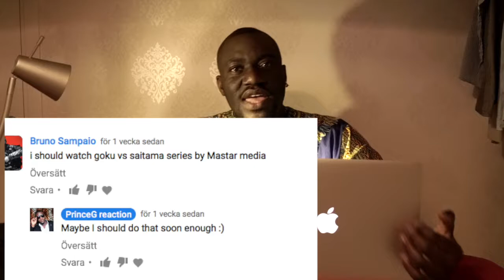Goku vs Saitama - Part 1 - REMASTERED [Dragon Ball Super vs One Punch Man] REACTION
My second episode of tonight is the first part of Goku vs Saitama. This is definitely going to be a heck of a fight between this two strong Manga characters!

The picture in the THUMBNAIL was not made by me...It was made by SamdeLAtorre from devianart.devianart.com.

Snap with me on Snapchat
Gilliamnsumbu

If you want me to do a reaction don't be shy to ask, make sure you guys check out my other reactions an animation also like and share my videos and don't forget to SUBSCRIBE and comment down below!

Stay Blessed!